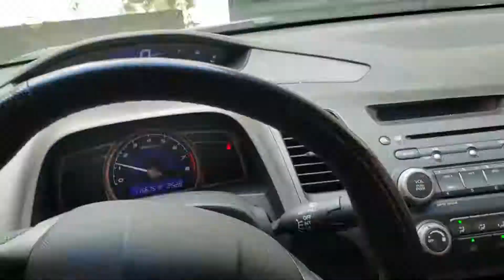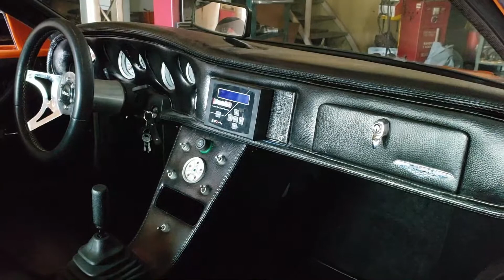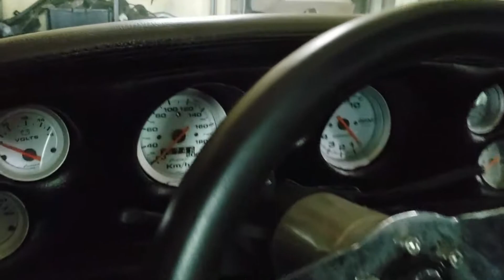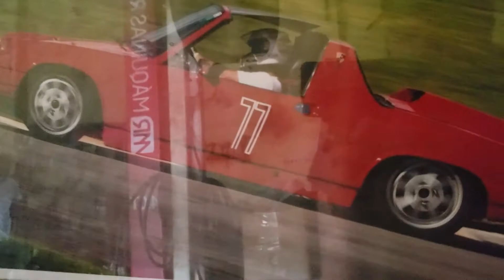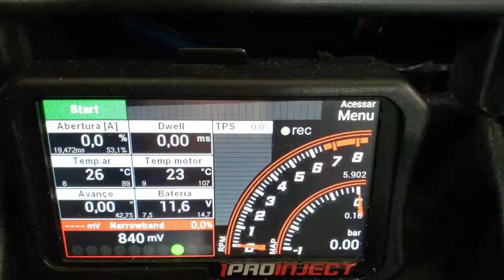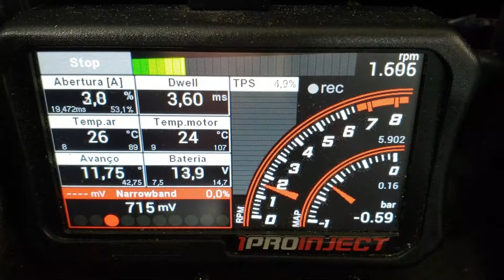Vlog - Conhecendo a oficina do pai do Brocchi!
Fala galera, hoje trazemos aqui uma introdução básica da oficina do pai do Brocchi. Devemos trazer bastante conteúdo da oficina, de projetos novos e em andamento! Deixem nos comentários o que vocês querem ver por aqui? querem um video mais detalhado da Toyota Bandeirante?

Nossas Mídias Sociais:

Armístico - @ar_mistico
Brocchi - @pbrocchi
Flavio - @benedetifilho
Matheus - @matheusfanceschini